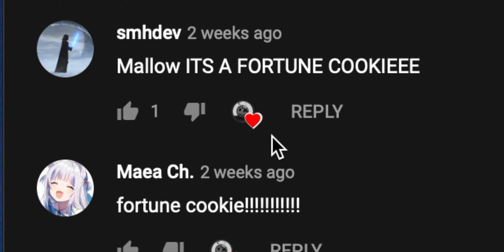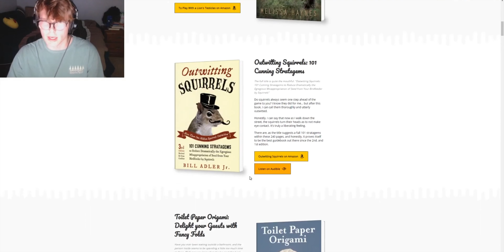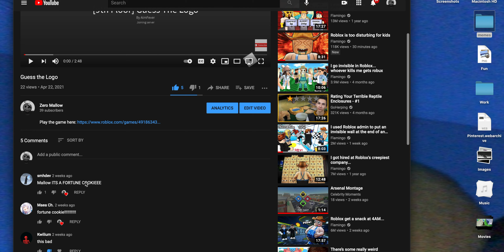I'm Getting Hate *cough* Kwilium